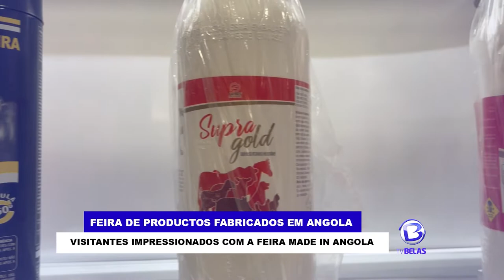VISITANTES IMPRESSIONADOS COM A FEIRA MADE IN ANGOLA – FEIRA DE PRODUCTOS FABRICADOS EM ANGOLA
Vários visitantes  passaram pela Feira de Productos Fabricados em Angola ficaram surpresos e admirados com a quantidade de bens e serviços que são fabricados no nosso país, representados por diversas empresas, algumas com investimento estrangeiro, outras, 100% angolanas.
Productos alimentares, para a construção civil e para a saúde, roupas, calçados, soluções tecnológicas e outros, estiveram expostos durante 5 dias, na primeira edição do evento que decorreu de 11 a 15 deste mês na Vila de Viana.
Soluções eficazes e seguras, bens de qualidade e a altura do mercado, bem como a criação de vários postos de trabalho para jovens angolanos, é o que as empresas oferecem.
Apesar de estar ainda na sua primeira edição, o evento que reuniu expositores de mais de 5 províncias do país, a Feira de productos Made In Angola, recebeu Nota Positiva do executivo